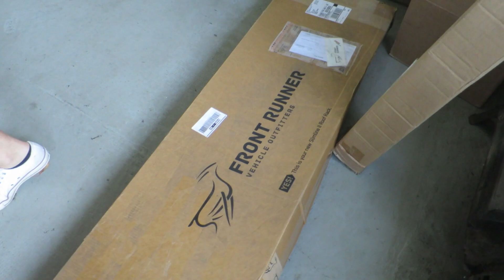The beginning of a new adventure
Hi everyone, it's finally time to hit the road !!!